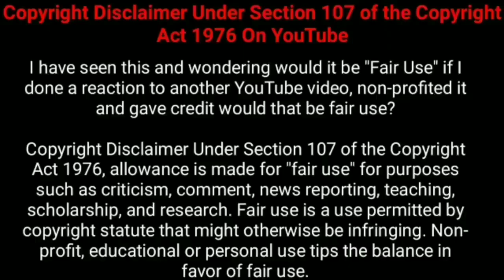வரங்களை தரும் அபூர்வ சாவி! |Nesamani Talkies